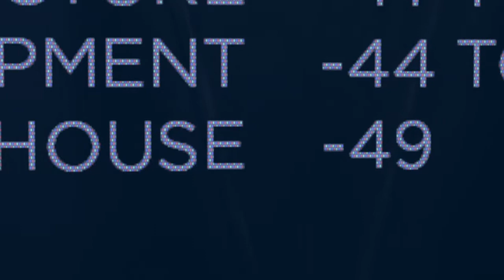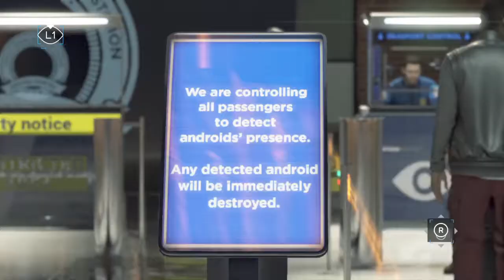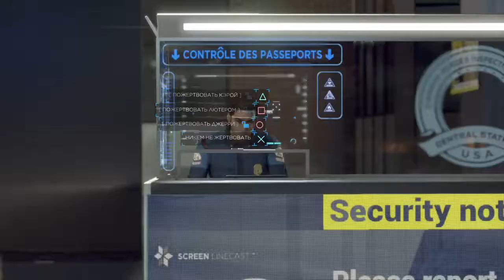Detroit Become Human - Прохождение без комментариев (Глава 32 - Битва за Детройт)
Detroit Стать Человеком - Прохождение без комментариев (Глава 32 - Битва за Детройт)